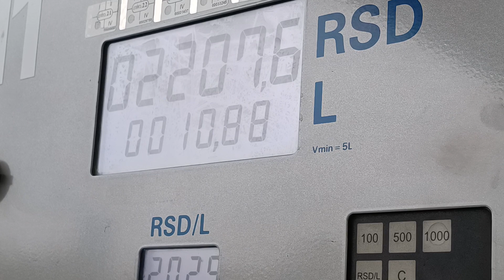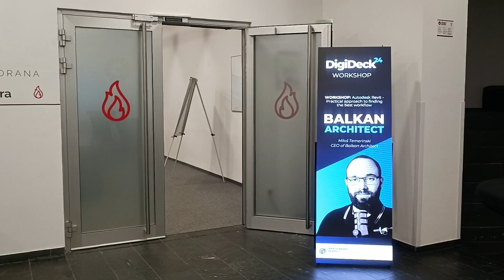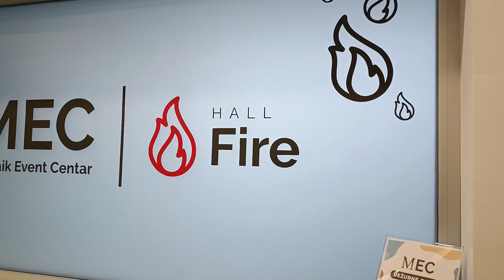My First Live Revit Workshop | Digideck 24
Join me on an exciting journey to DigiDeck 24 in Zagreb, where I hosted my first-ever workshop. During this hands-on session, we explored powerful Revit plugins and learned how to use parameters to enhance our Revit workflow. It was an incredible experience meeting new people, sharing knowledge, and diving into the world of digital architecture. Don't miss out on the highlights from this amazing event!

Timestamps:

00:00 - Beginning the journey
01:55 - Arrival at DigiDeck 24, Zagreb
03:18 - Balkan Architect Workshop
04:18 - My reflections

87YT24